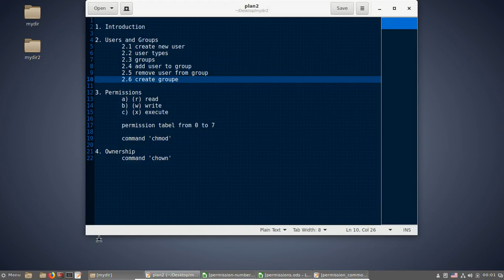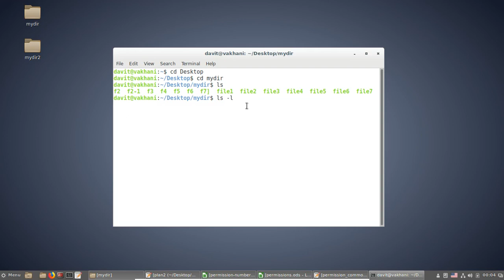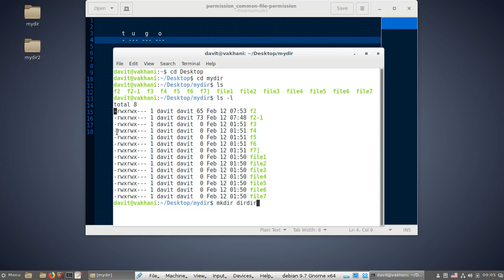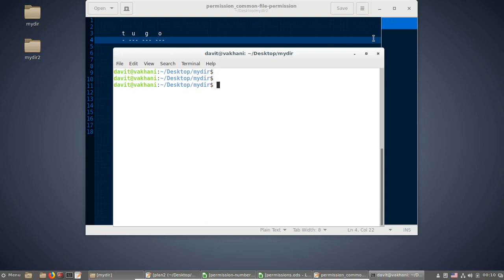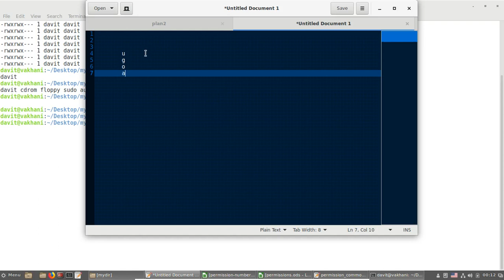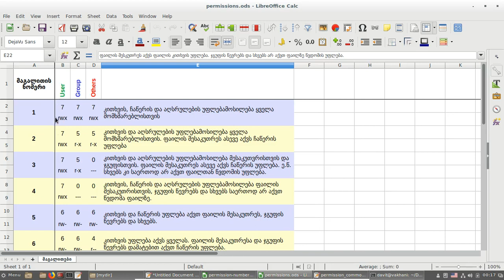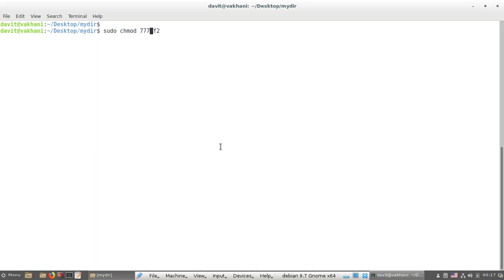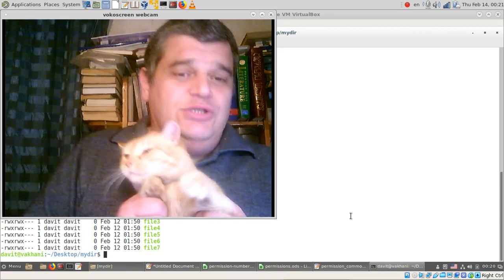Linux. უფლებამოსილებები permissions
Linux. Permissions of users and groups
Change permissions.
ამ ვიდეოში ვსაუბრობ უზერების და ჯგუფების უფლებამოსილებებზე. ამ უფლებამოსილებების შეცვლაზე.